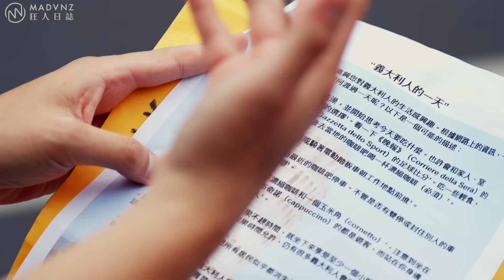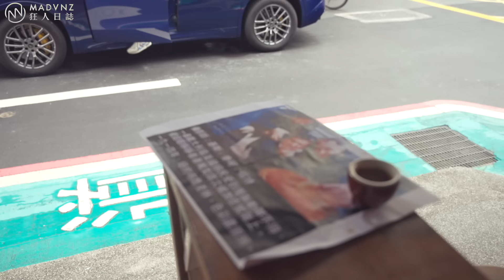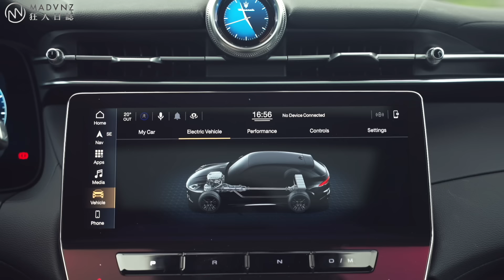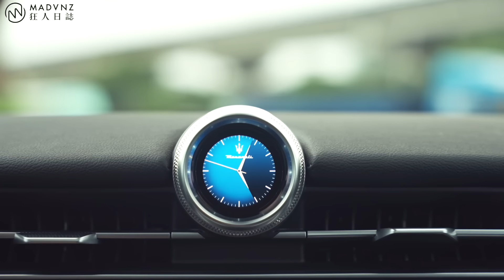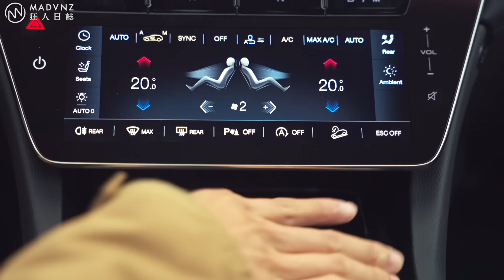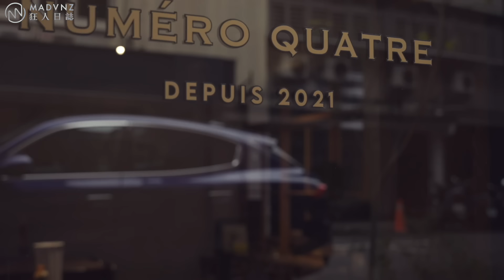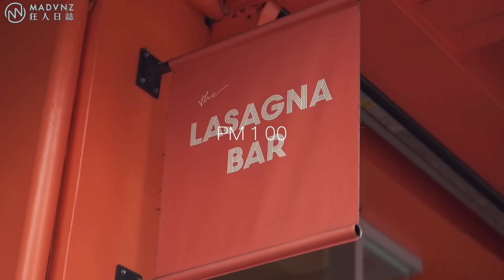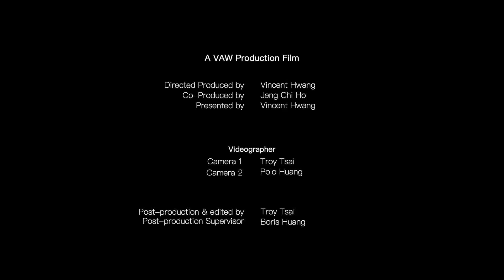在台灣度過像是義大利的一天，咁嘸摳零？： Maserati Grecale GT [狂人X企劃]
巧克力是眾神的食物，咖啡則是被神祝福的飲料，在義大利這兩樣東西更是深受當地人喜愛，也有著悠久的文化，由此可見義大利人是多麽的懂得享受生活，才會讓「La Nuova Dolce Vita」義式美好生活理多令人極度嚮往，但要在地狹人稠、生活步調快的台灣，想要實現義式生活可能比登天還難！

不過Maserati Grecale GT的出現，讓我看到了希望.

有著適合拿來日常使用SUV車型，迷人的酮體、優雅的內裝，以及那“教父“般硬漢感的吸氣聲、洩壓聲，將義大利人粗獷又細膩的特色揉捻在一起，似乎有了它要過上彷彿義大利的一天並非難事？